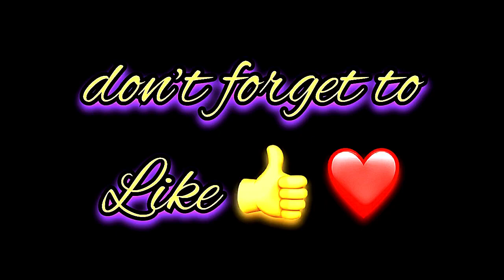Aimal Khan Name Signature Calligraphy Status | How to Draw, Cursive Calligraphy with Cut Marker